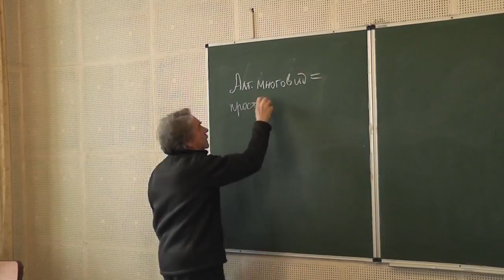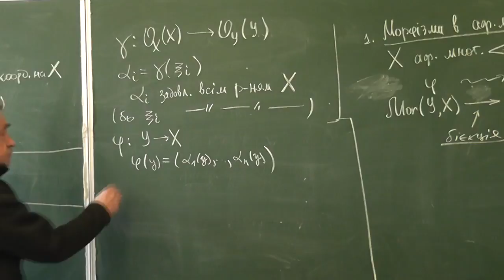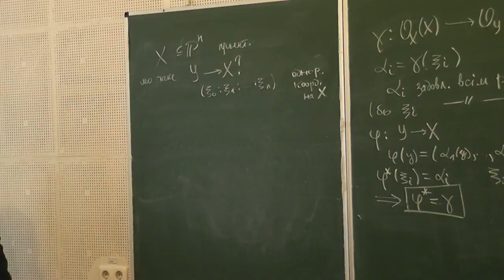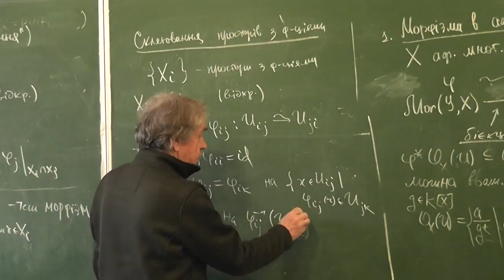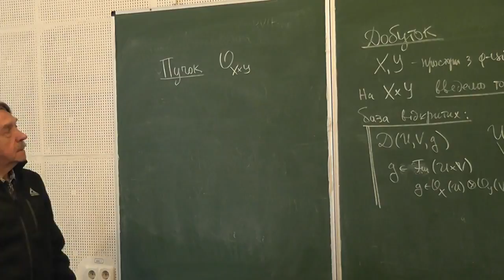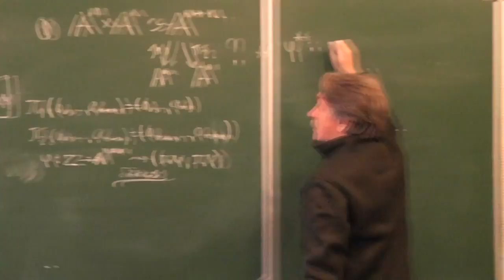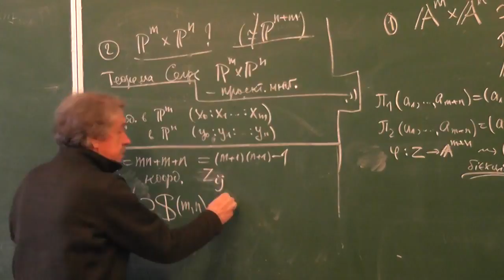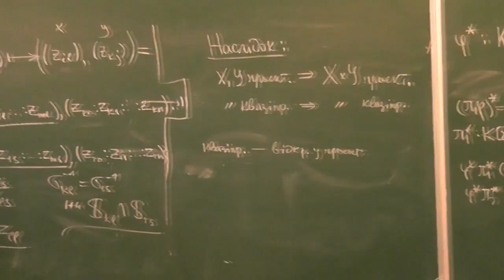Вступ до алгебричної геометрії 4